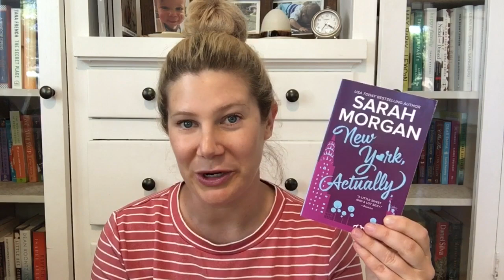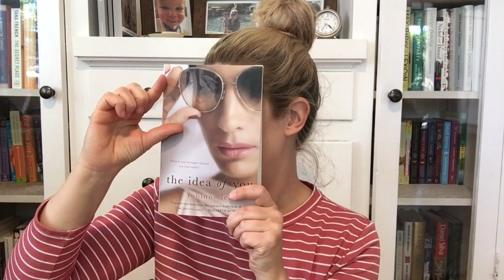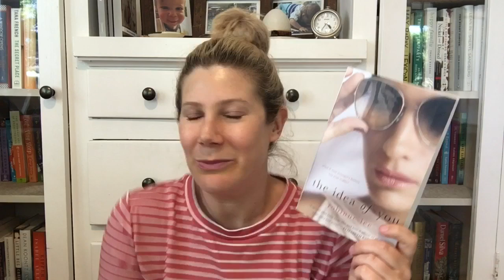Should You or Shouldn't You Romances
Here are two romances that have just the right amount of conflict to make them juicy.

Books Mentioned:
The Idea of You by Robinne Lee
New York, Actually by Sarah Morgan